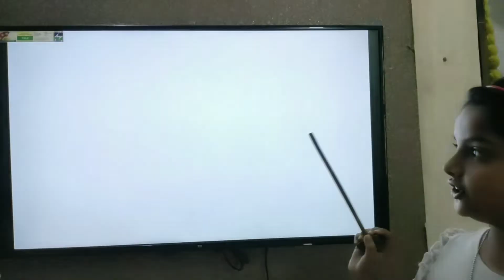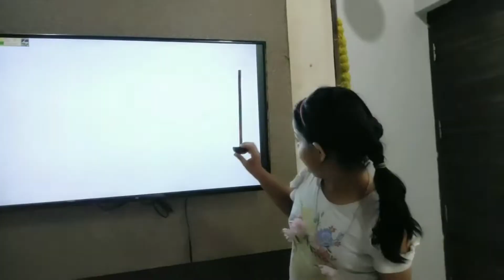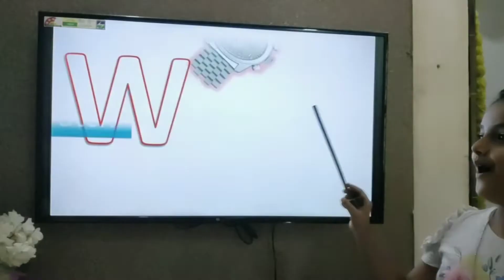ABCD @ A for AppleB for Ball AbcPhonics Songs Alphabets Alphabet Songs AbcSongs English Alphab